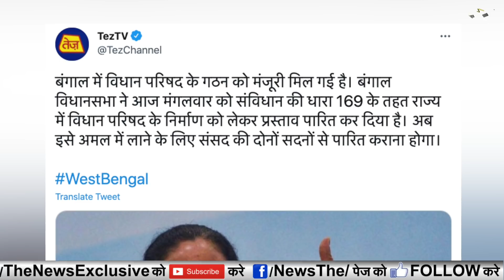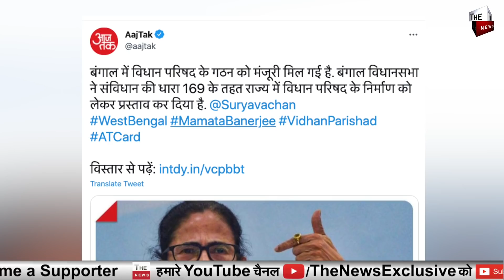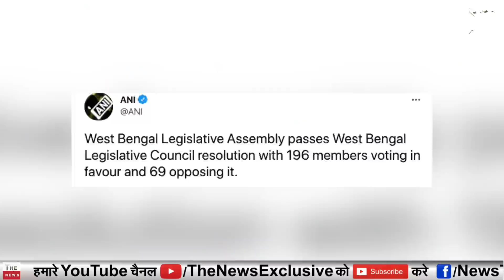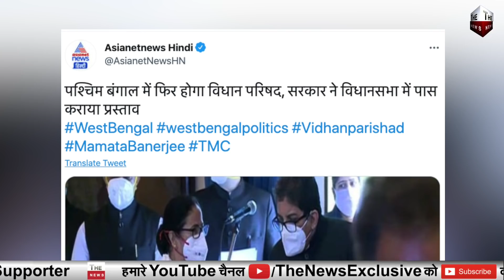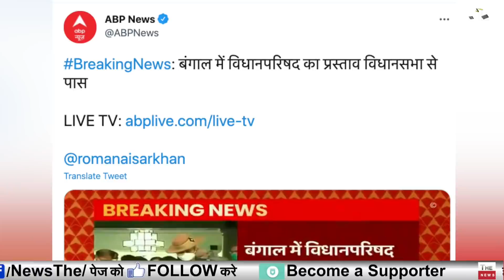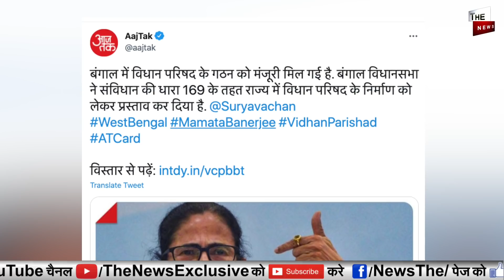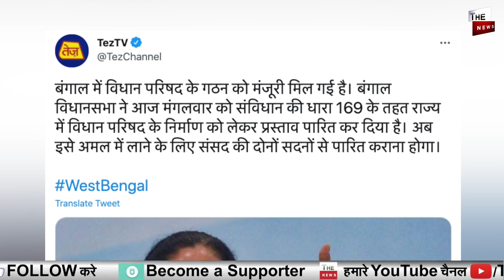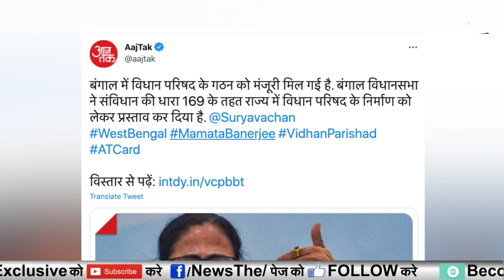ममता को देना पड़ेगा इस्तीफा ममता का बिल संसद में रुकेगा ? ममता बनर्जी को मोदी देंगे झटका विधान परिषद